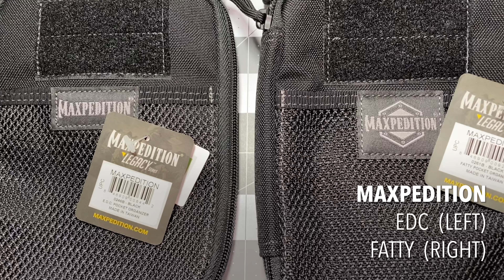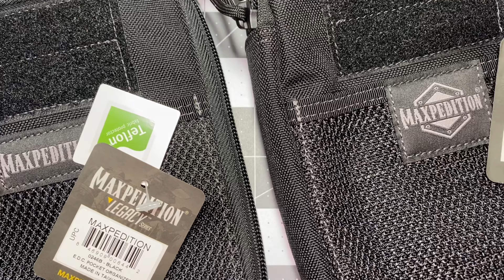EDC ORGANIZERS - MAXPEDITION - EDC -VS- FATTY POCKET ORGANIZER- QUICK LOOK!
Comparing these two pocket organizers from MAXPEDITION.
The MAXPEDITION EDC and the FATTY are very similar to each other as far as features/design but, the EDC is a little thinner.
Both are handy organizer options that have the great MAXPEDITION design and quality.
Perfect for small tool kits or EDC organization of items.

This “QUICK LOOK!” is aimed at giving the viewer a similar look/comparison of the products as if they had the products in front of themselves looking the items over.
With internet purchases we can’t really go see, touch, or compare the products until we have purchased and received them.
This video may help those out that are interested in the products to see them in a few more angles along with some info to help with their research combined with the other in-depth reviews on YouTube!